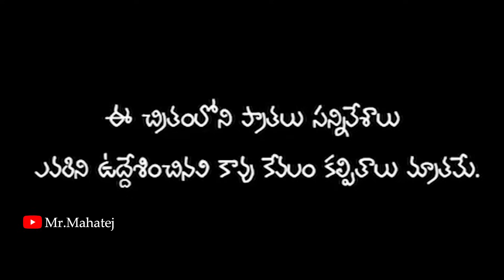పెద్దరికం | PEDDHARIKAM | NEW TELUGU EMOTIONAL SHORT FILM | RAJINI